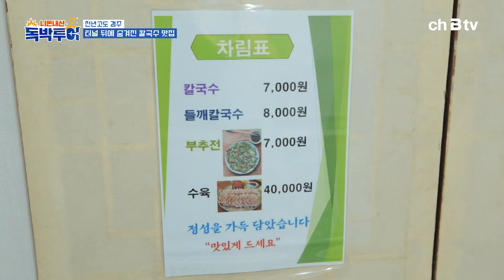개그맨 아재들이 MZ 핫플 하나 뺏어버림;; 경주 센과 치히로st 칼국수 맛집! | 독박투어2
SNS에서 MZ들에게 핫하다는 경주 칼국수 맛집!
터널 뒤에 숨은 그 맛집을 아재들이 점련해버림;;
mz들 이제 아재들한테 핫플 하나 뺐김ㅋㅋㅋ

✔'ch B tv'에서 '독박투어2💰' 를 만나 보세요!